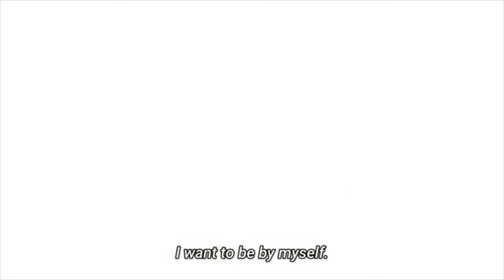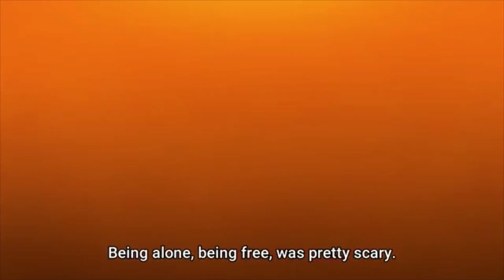Tohru's Childhood and Fight Against GoDS/Dragon Maid